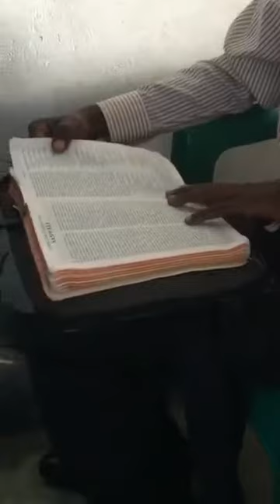12/22/19 Why should we celebrate Christmas by Bishop George Oduor Owiti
GCJC in Kinyerezi, Dar es salaam, Tanzania
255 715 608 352, 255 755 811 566